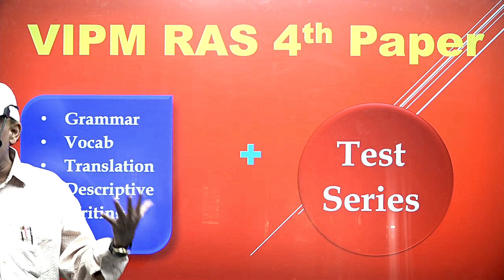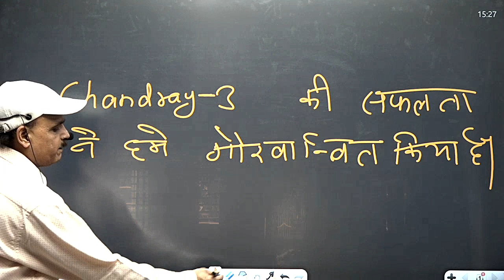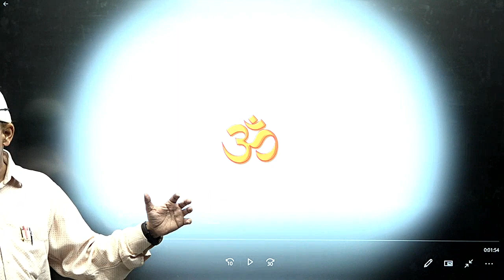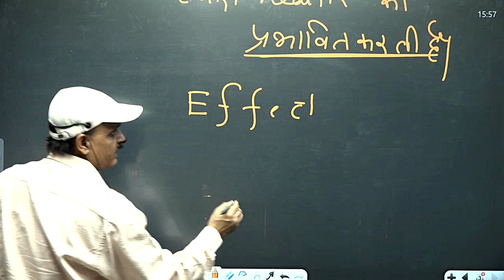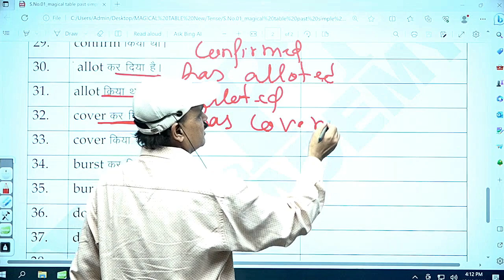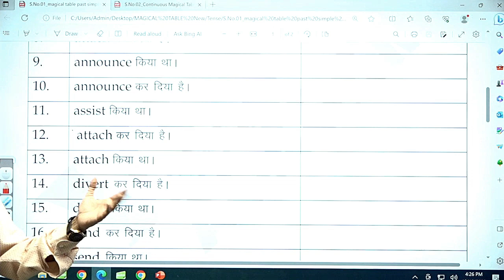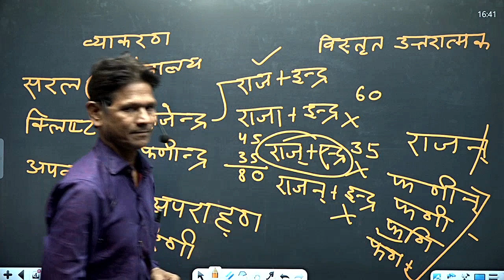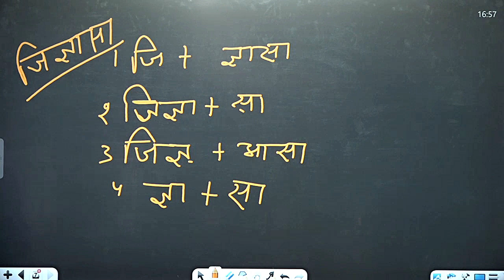RAS Mains 2023 || Paper 4th English + Hindi || By ajit sir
Join Our Telegram Channel For the Daily RAS mains Practice paper and authentic Information

Click here To Install VIPM App For the RAS mains 4th Paper Preparation